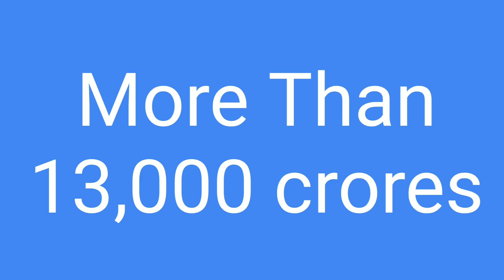What is IUC charges? why jio charging extra for iuc?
interconnect usage charge (IUC) is a type of fee which a telecom operator pay to another telecom operator to call on there network.
recently jio started charging extra from there customers to make call on another network from jio for IUC.

इंटरकनेक्ट यूसेज चार्ज (IUC) एक प्रकार का शुल्क है जो एक टेलीकॉम ऑपरेटर दूसरे टेलीकॉम ऑपरेटर को नेटवर्क पर कॉल करने के लिए देता है।
 हाल ही में jio ने IUC के लिए jio से दूसरे नेटवर्क पर कॉल करने के लिए ग्राहकों से अतिरिक्त शुल्क लेना शुरू किया।